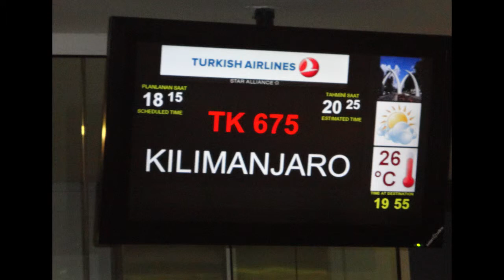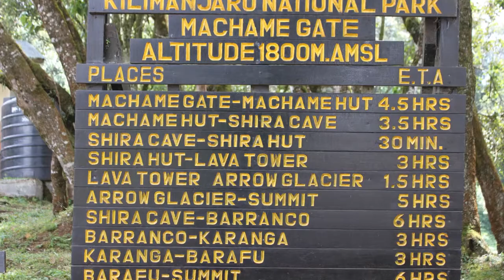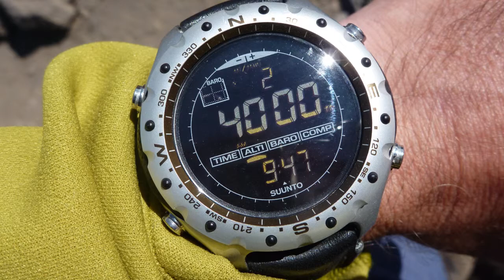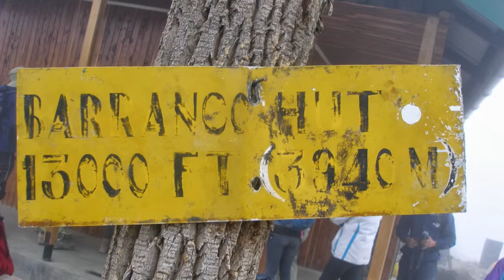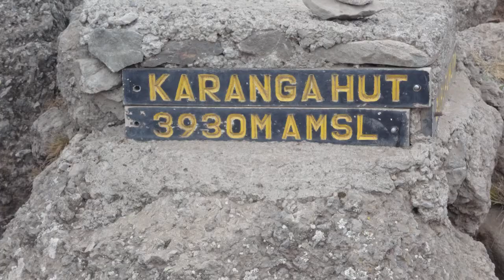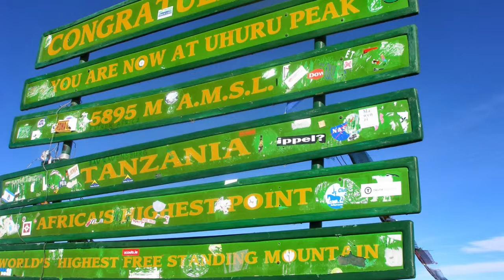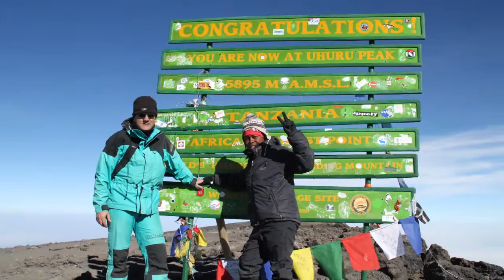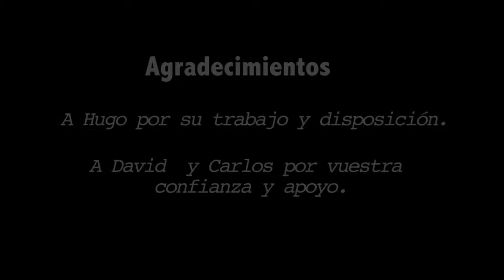kilimanjaro 2013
Expedición al Kilimanjaro (5895m) Tanzania.
Este grupo de personas que me ha seguido, apostaron por su pasión, y ahuyentaron sus miedos.
Aquí, durante una semana, he observado, he cooperado, y he aprendido de once valientes, que desde el principio entendieron que los empeños que merecen la pena no se han de comprender, ni explicar, sino vivir. Aprendieron que la voluntad, si es verdadera, está muy por encima de la capacidad, y que si caminas con humildad, querrás lo que fue, y olvidaras lo que no pudo ser.